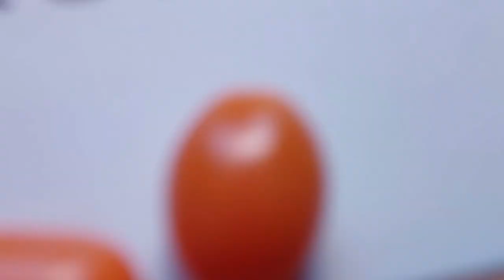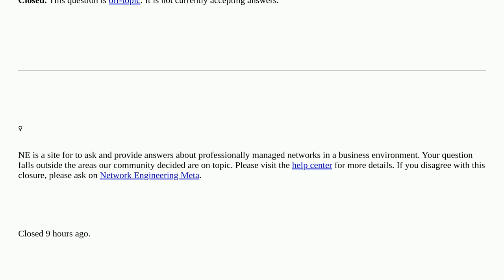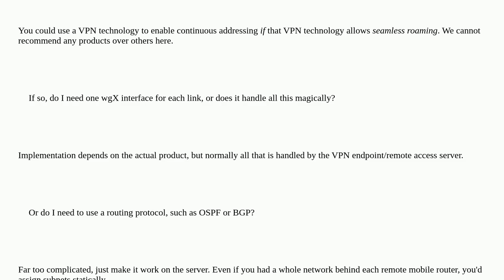Networkengineering: Multi-route mobile networking - can wireguard solve this problem? closed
Multi-route mobile networking - can wireguard solve this problem? closed

A special thanks goes out to the community

  wireguard linux